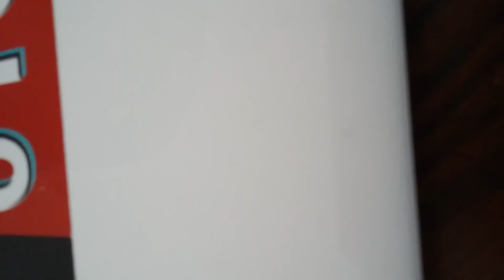Mike Trujillo | Episode 2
Mike talks the Luke Walton hire by the Los Angeles Lakers